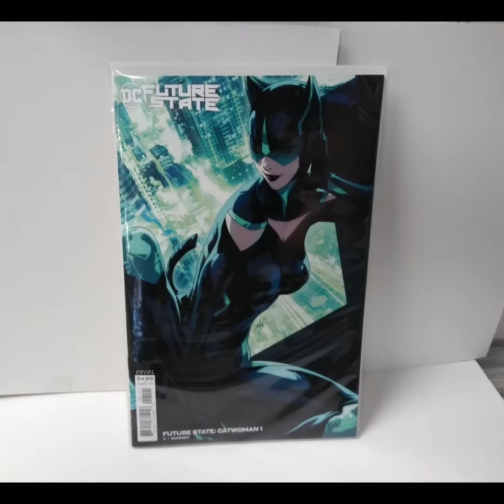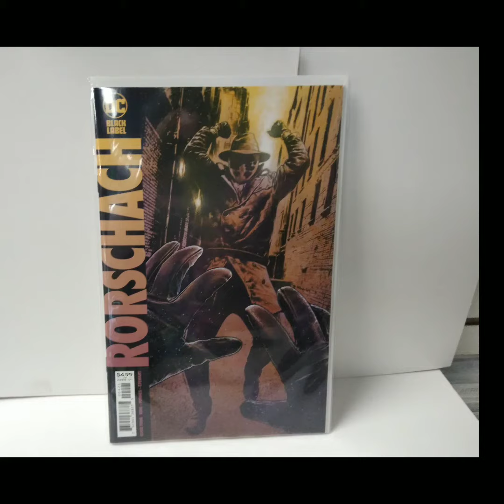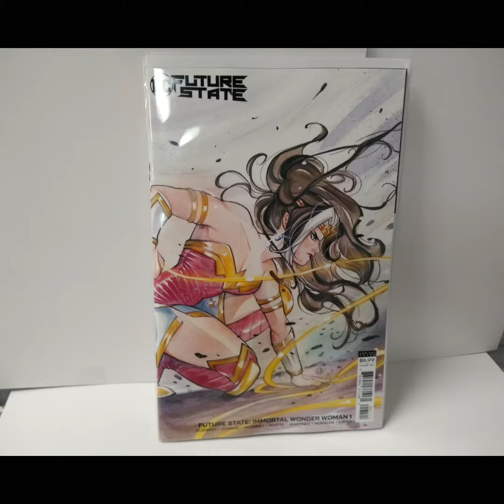New DC Future State Comics on sale Tuesday January 19th at Gotham City Comics & Collectibles Mesa AZ